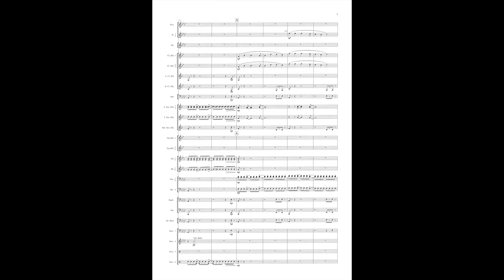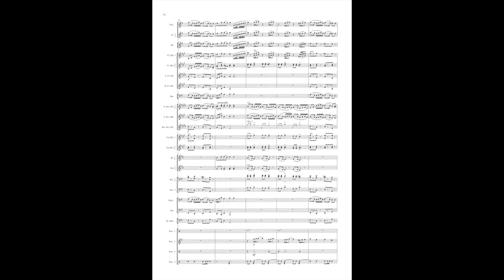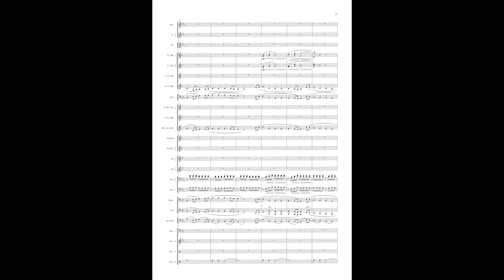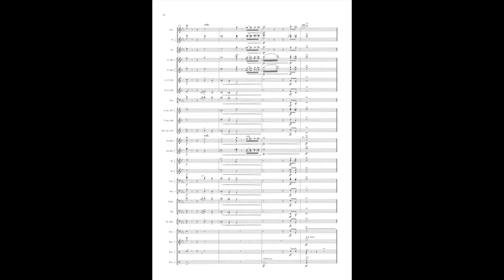The proclamation of Christmas - Stephen Bulla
This overture premiered at the Royal Albert Hall in London UK is a fine example of how a medley of Christmas songs should be linked together to make an attractive show for any Christmas concert. It has been skillfully composed by US composer Stephen Bulla and features many popular seasonal carol. A must have for all compoetant Windbands.